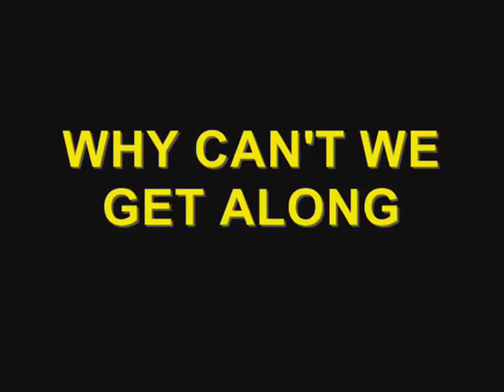The James Taylor Quartet Why can't we get along